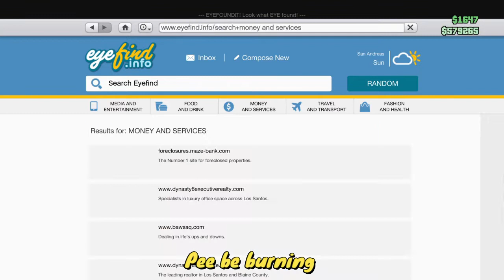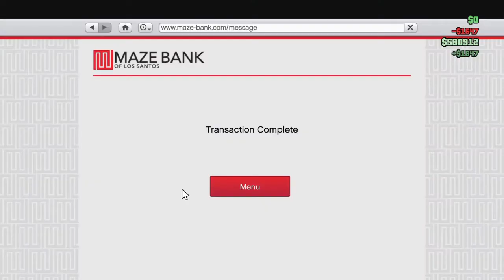We Have Returned | GTA V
PSN: NoTsocialx & Tywade02